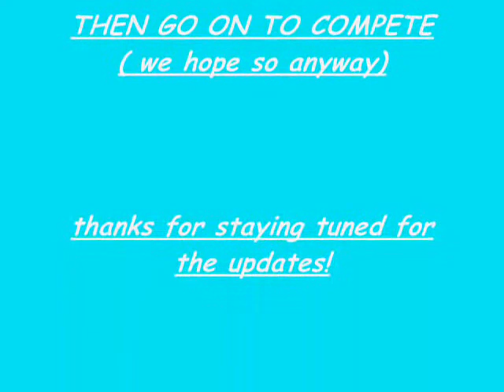SHAHIR-VIDEO AND UPDATES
i havent made a video in a while so here you go and this song fits me and him really well!